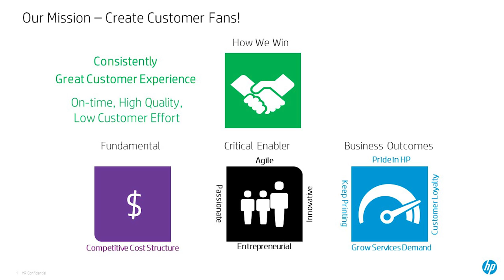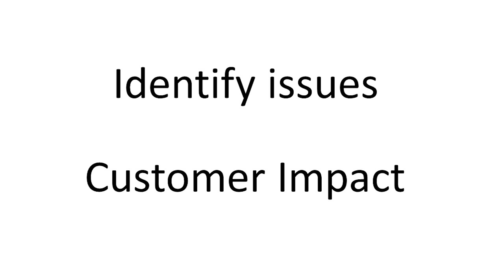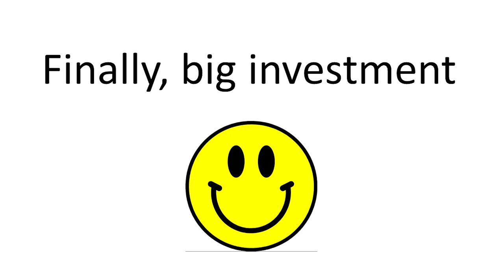CDAX Go-Live Announcement | Dave Smith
Dave Smith: CDAX 360 Experience